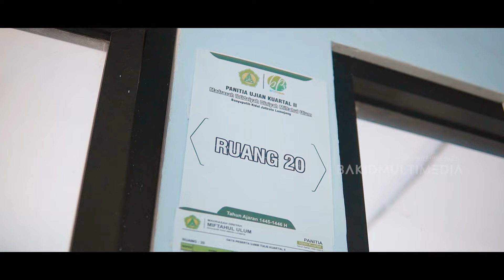UJIAN TULIS KUARTAL 2 | MADIN MIFTAHUL ULUM | 1446 H / 2024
Uji Tulis Kuartal 1 Madrasah Diniyah Miftahul Ulum Bakid...
Ujian ini dilaksanakan mulai tanggal 14  Oktober  - 17 Oktober 2024..

Semoga lancar dan sukses... Amin.

Kritik dan saran kami tunggu melalui kolom komentar 🙏

Ikuti juga akun media resmi PP. Miftahul Ulum Banyuputih Kidul Jatiroto Lumajang.

Instagram BAKID MULTIMEDIA:

 / bakid_multimedi.  .

 / bakidmultimed.  .

Sekretariat :
Jl. Raya, Krajan 1, Banyuputih Kidul, Kec. Jatiroto, Kabupaten Lumajang, Jawa Timur 67355